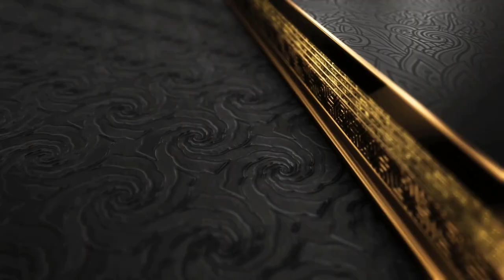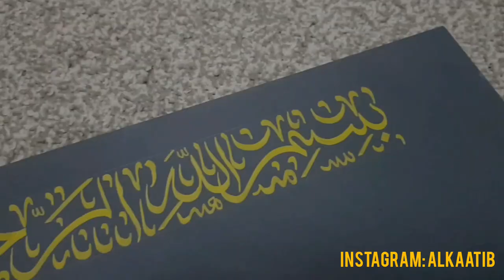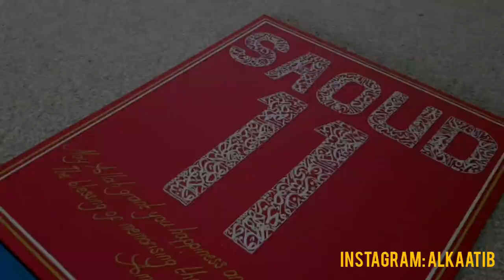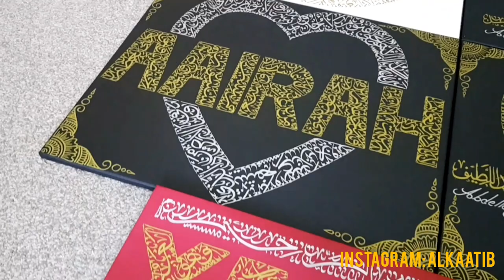MAKING A STUNNING FLOWER WITH ARABIC CALLIGRAPHY | AL KAATIB CALLIGRAPHIST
In this video I will be teaching you guys how I make one of my favourite canvases, the family flower.

FACEBOOK: AL KAATIB CALLIGRAPHIST

Nasheeds used in video: Maher Zain - Peace be upon you.

Ilyas Mao- Rahman Ya Rahman